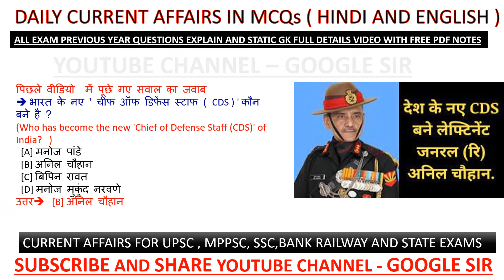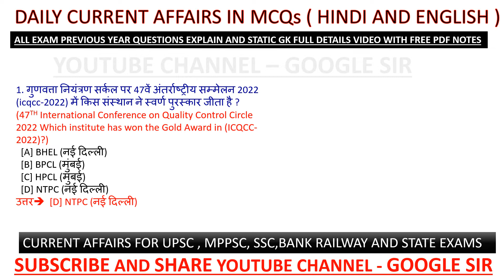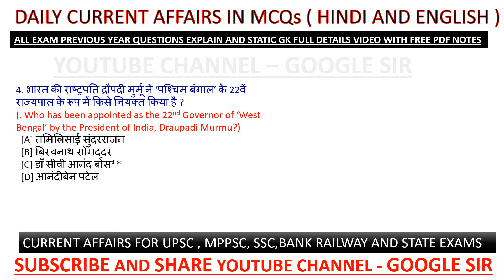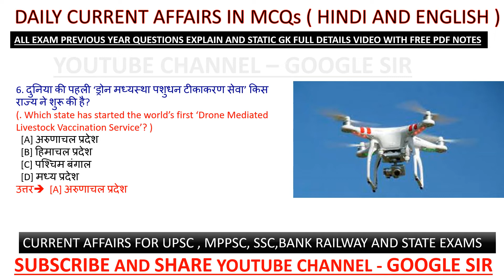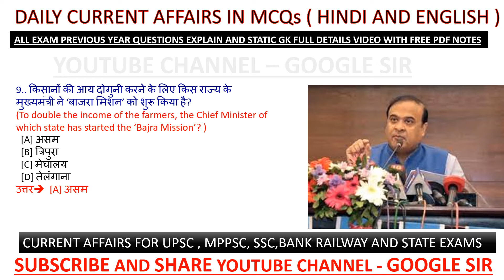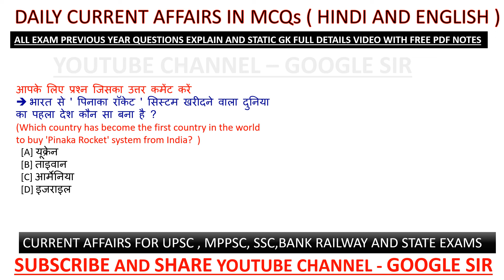22 November 2022 Current Affairs India&World dailyCurrentAffairs2022 in hindi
@Google Sir  635 | 22 November  2022 Current Affairs India&World dailyCurrentAffairs2022 in hindi

Current affairs

Railway exam

additional related

1 October 2022 current affairs
2 October 2022 current affairs
3 October 2022 current affairs
4 October 2022 current affairs
5 October 2022 current affairs
6 October 2022 current affairs
7 October 2022 current affairs
8 October 2022 current affairs
9 October 2022 current affairs
10 October 2022 current affairs
11 October 2022 current affairs
12 October 2022 current affairs
13 October 2022 current affairs
14 October 2022 current affairs
15 October 2022 current affairs
16 October 2022 current affairs
17 October 2022 current affairs
18 October 2022 current affairs
19 October 2022 current affairs
20 October 2022 current affairs
21 October 2022 current affairs
22 October 2022 current affairs
23 October 2022 current affairs
24 October 2022 current affairs
25 October 2022 current affairs
26 October 2022 current affairs
27 October 2022 current affairs
28 October 2022 current affairs
29 October 2022 current affairs
30 October 2022 current affairs